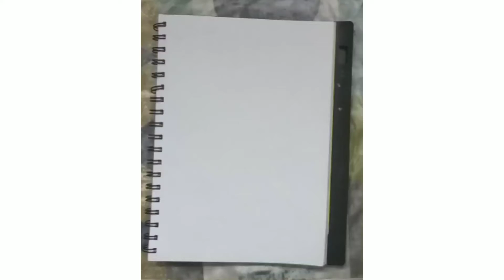This video will teach you how to do Mandala Art // How to do Mandala Art on a Vase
In this video you will learn about mandala art

Music is not owned by me and I thank  the owners for it